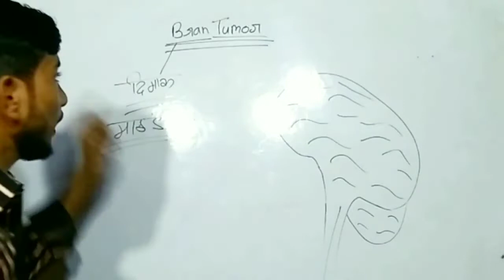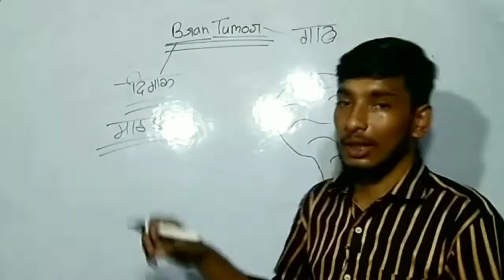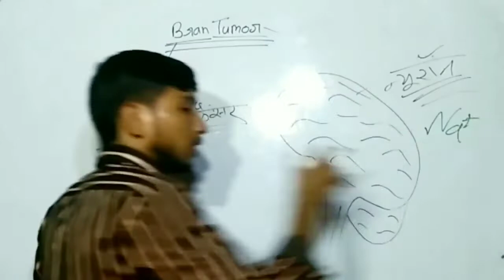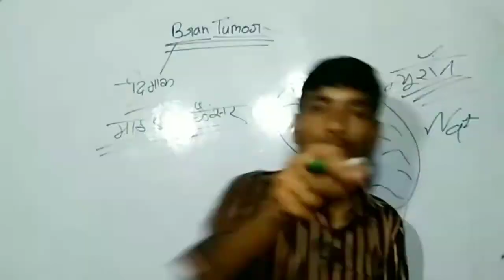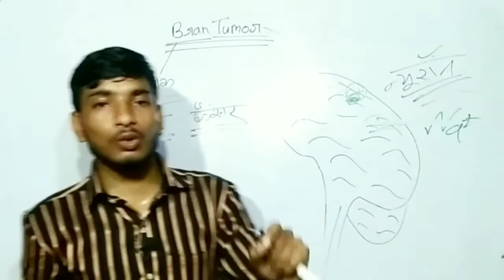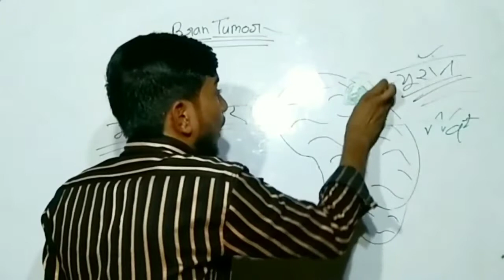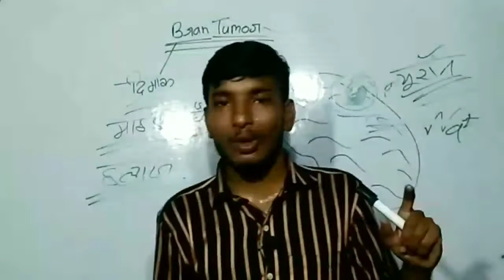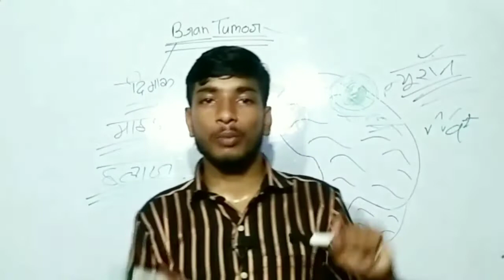Bran tumare. Brain tumor ke lakshan. Bran tumor surgery in 3D animation.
Bran tumare. Brain tumor ke lakshan. Bran tumor surgery in 3D animation.aj22 @AJ22 Classes

 Where you can find:
1. Physics
2. Chemistry
3. Biology
4. Math
5. Reasoning
6. Facts
7.GK

1. Improve your knowledge
2. Improve your life